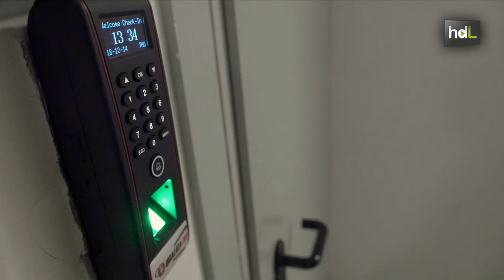HDL Francisco José Gómez, innovación tecnológica para crear cosas que no existen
La aventura emprendedora de Francisco José Gómez comenzó en 2012, el año que se quedó en paro. Aprovechó su experiencia en sistemas de identificación automática y comercio exterior para crear, junto a su hermano, una empresa de innovación tecnológica dedicada a ofrecer servicios que otros no realizan: Qualica-RD. Su nicho son “cosas muy raras” que las han permitido diseñar credenciales para los Juegos Paralímpicos de Londres 2012, la Cumbre Iberoamericana de Cádiz o impulsar un nuevo modelo de pago vía dispositivos móviles.